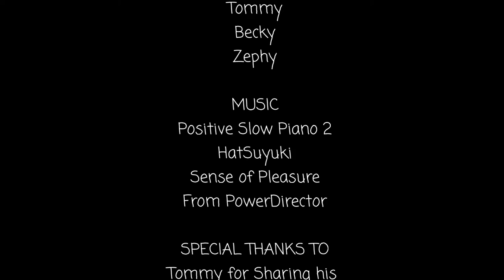Tommy's Story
Hello Friends and welcome back to Vivid Kids!

Today we continue to hear our Cast Members' stories of how they met Jesus and became a part of his family.  God loves us very much and wants us to get to know him.  Doesn't matter where we come from, how different we may look form others or act, we all can be a part of God's family by learning more about him and accepting him into our hearts.

Big shout out to Tommy for sharing his story with us.  It's not easy being vulnerable so we thank you for that.

Producer: Vivid Kids
Director: Ritzy Mitchell with The Montes Family
            HatSuyuki from PowerDirector
            Sense of Pleasure from PowerDirector

Featuring:
Tommy
Becky
Zephy
Stewart the Llama